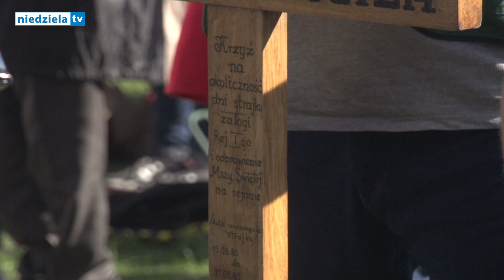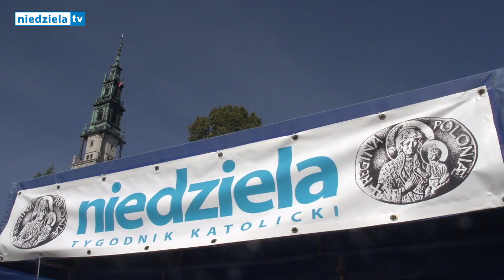Przemówienie premiera Mateusza Morawieckiego na Jasnej Górze. 15.09.2019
37. Ogólnopolska Pielgrzymka Ludzi Pracy trwa w dniach 14-15 września na Jasnej Górze. Doroczne spotkanie przebiega pod hasłem „Matko, która nas znasz, z dziećmi swymi bądź”. Na centralną Mszę św. w niedzielę, 15 września przybyło ok. 20 tys. osób. Po raz pierwszy z Ludźmi Pracy modlił się premier RP Mateusz Morawiecki.